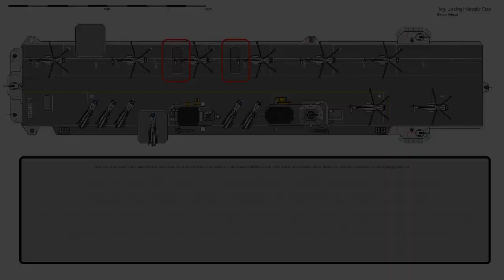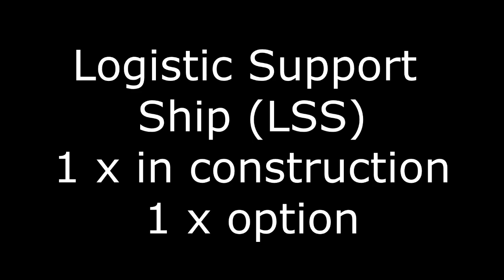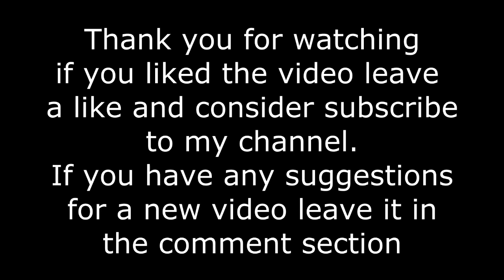New Italian Navy ships (Spring 2018)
Hi guys,
in this video I'll showcase all the confirmed new ships for the Italian Navy with stats and images.